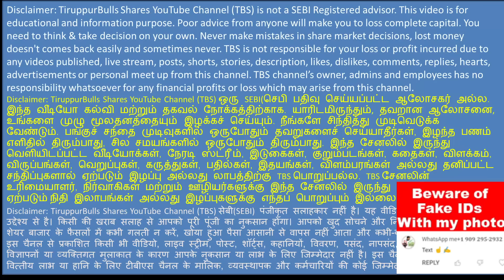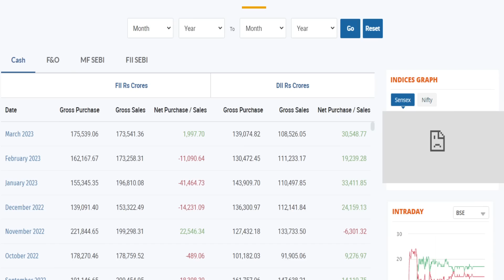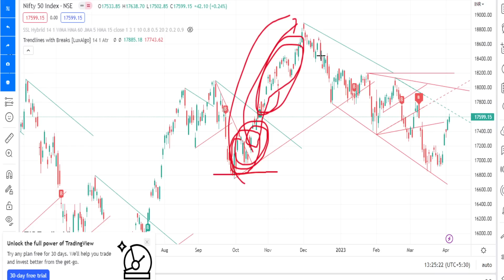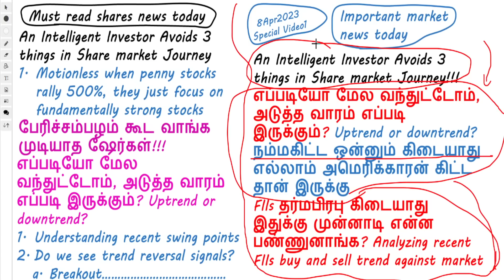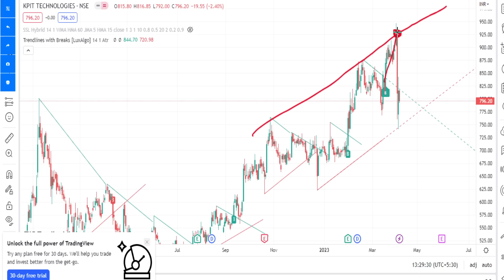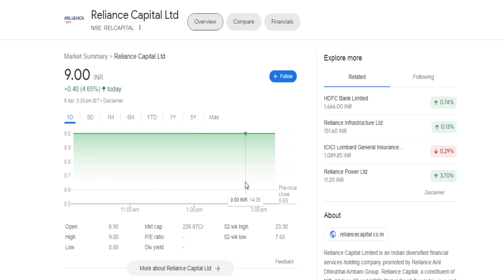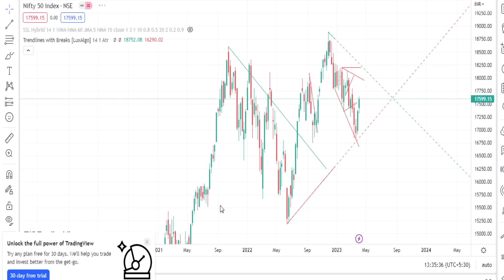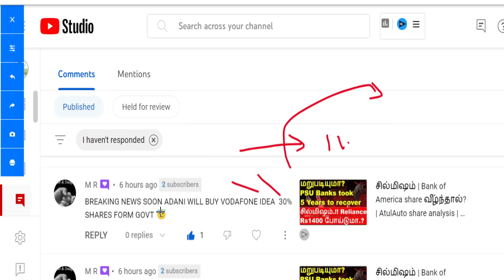அடப்பாவிகளா FIIs Game Plan in Share market